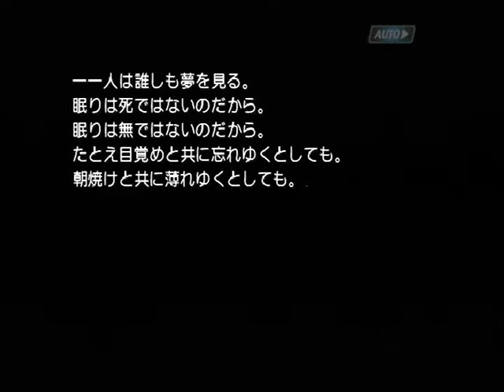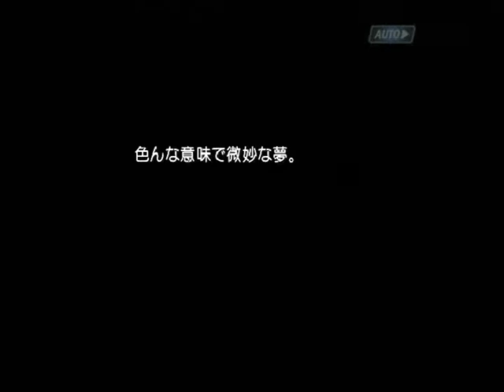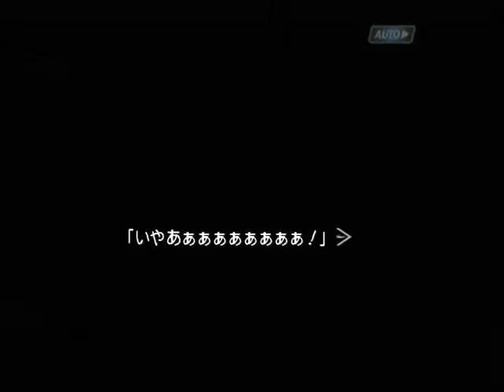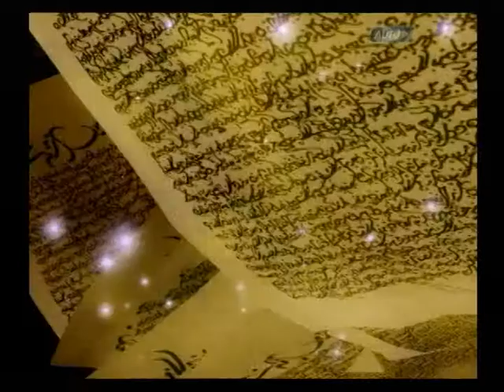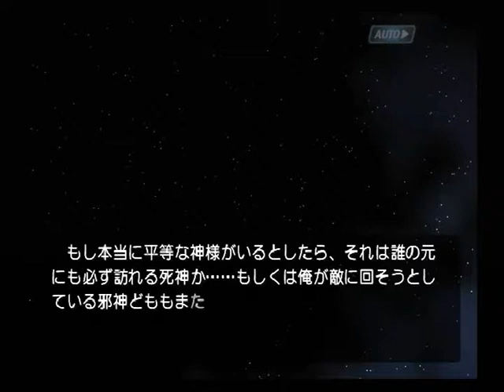【PS2】機神咆吼デモンベイン 初見プレイ Part１５ ～見えないプレッシャーが世界を鳴動させる 【スタートオンゲームズ】【スタゲー】【JAPAGE】